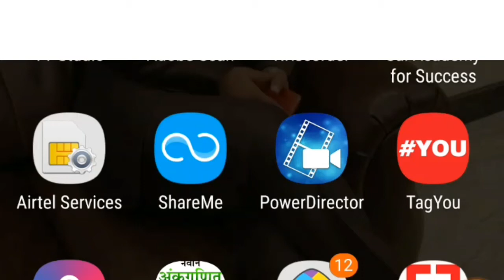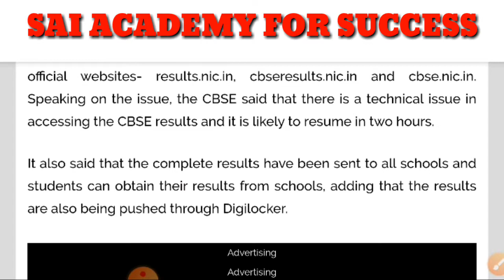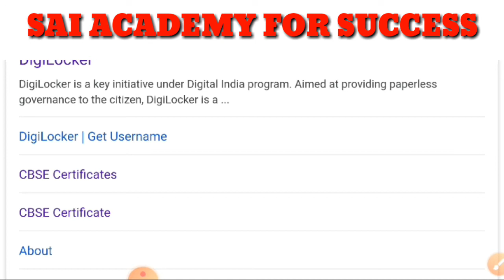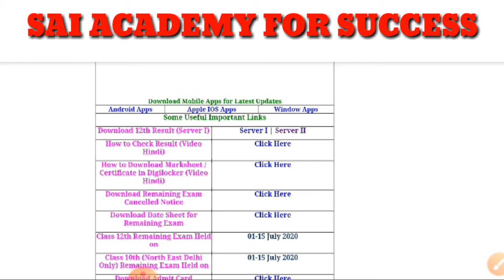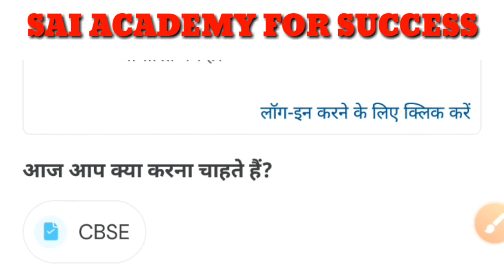CBSE RESULT||CLASS 10||WHAT SHOULD WE DO IF CBSE SITE CRASHES|| YOU CAN DOWNLOAD RESULT FROM HERE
CBSE RESULT 2020, CBSE BOARD RESULT 2020, CBSE का result कब आएगा। marksheet कैसे और कहा आएगी। क्या है डिजिलॉकर।CBSE result , when cbse result will be announced,dates of cbse result 2020,result 2020, Cbse result announcement dates.cbse cbseresult cbseresult2020..